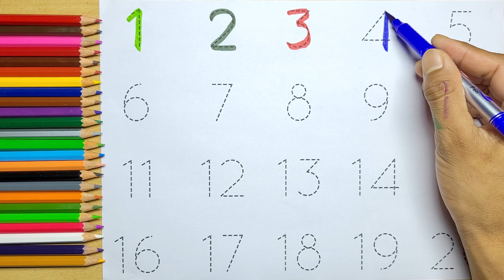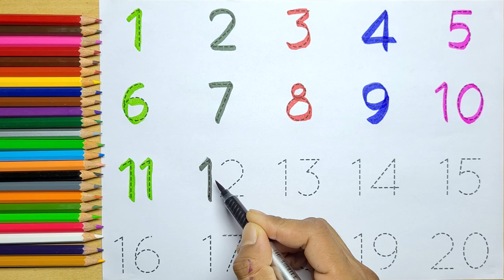123 for kids | Counting Numbers | 123 learning for kids | write and Learn numbers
123 for kids | Counting Numbers | 123 learning for kids |  write and Learn numbers | 123 counting

your query:

123 for kids
123 for kids learning
learn numbers
learn 123 for kids
numbers song
123 song
numbers for kids
number songs
learn counting
learn 123 for toddlers
preschool
one two three four five six
one two three for children
learn one two three
one two three spelling song
numbers song
counting numbers kindergarten
learn colors
123 counting song
counting object 1 -20
1 to 20 number
123 number for kids
123 kids
123 counting object